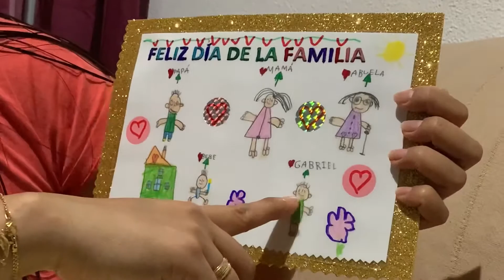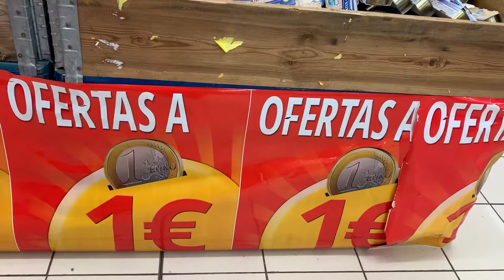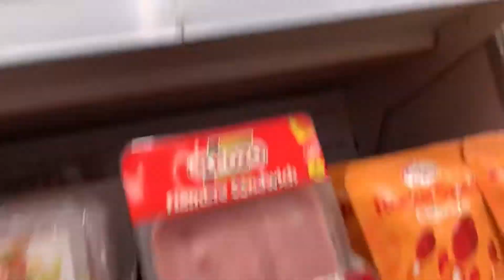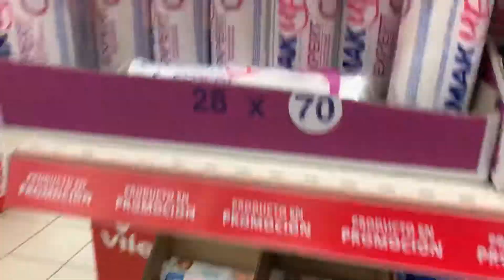NATUWA AKO SA SURPRESA NI GABRIEL /1€ OFERTA SA alcampo//*PUWIN FAMILY CHANNEL